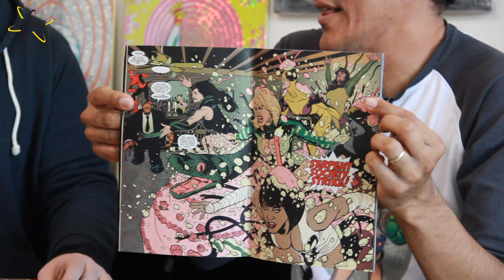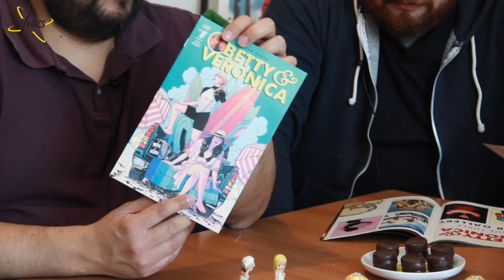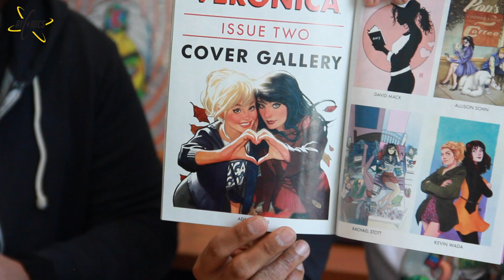Betty & Veronica, Adam Hughes / Reseña Atomics Comics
En esta ocasión les presentamos la reseña de esta miniserie, Betty & Veronica por Adam Hughes, las legendarias personajes de Archie Comics, son bellamente ilustradas por el maestro Adam Hughes, en una historia entretenida, divertida y fresca. Editada y publicada por Archie Comic Publications, son 3 números en inglés a todo color con muchas portadas variantes, esperamos les gusten!!!